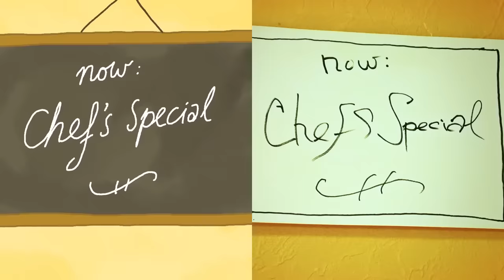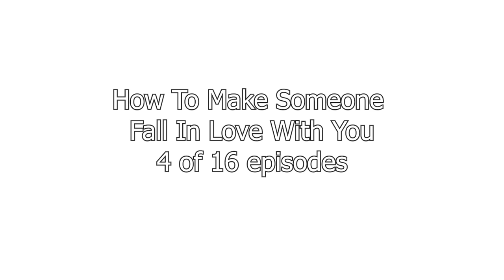Top 15 of All Time Hilarious Cartoon Box | The Best of Cartoon Box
😄 Today in the issue of Top 15 of All Time Hilarious Cartoon Box. And Parodies of them. I hope you will like it. Watch it with pleasure.

00:00 The Execution
00:15 Chef's Special
00:40 HALLOWEEN
01:03 How To Make Someone
01:34 Romantic Christmas Date
01:53 The Frog Princess Wedding
02:20 The Wallet Prank
02:45 Alice In Wonderland
03:29 Dinner with Zombies
03:57 Waiting For Him To Die
04:47 The Dying King
05:09 Farting On Your Date
05:54 Romantic Tinder Date
06:28 How to draw a portrait
06:46 To The Rescue
07:02 To Lonely Witch

@frameorder parody by  @Robert Parodies
Produced by Frame Order.
Written and Directed by Joost Lieuwma. Created by Frame Order.
Special thanks to Vito van Rijt (intern)
Voices by Joost Lieuwma and Daan Velsink.

Cartoon Box is a funny comedy cartoon show by animation studio FRAME ORDER. Cartoon Box is your weekly dose of funny animated comedy cartoons. Cartoon shorts with a hilarious twist and a dark sense of cartoony humor.
The Cartoon-Box series has all different kind of subjects. From fairy tale cartoons to parody cartoons to superheroes cartoons, from movie parody cartoons to relationship cartoons.